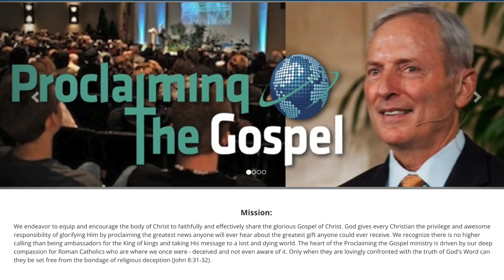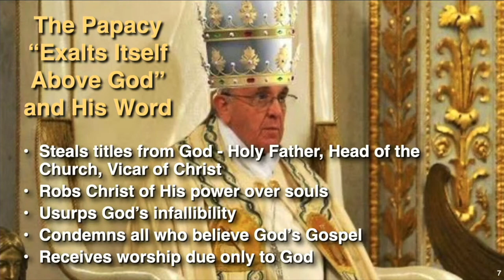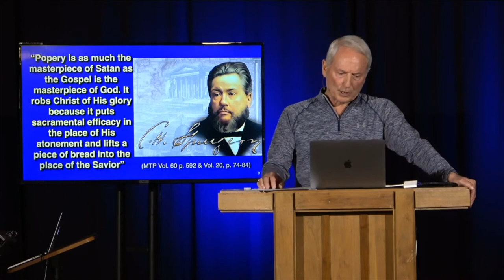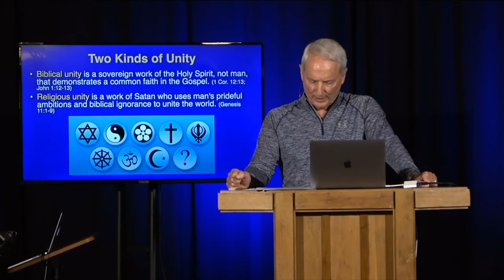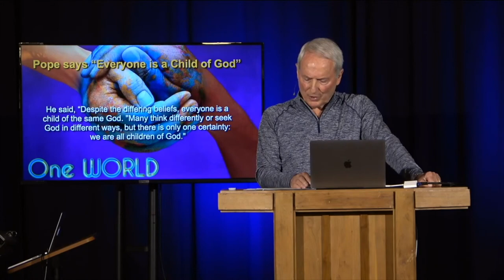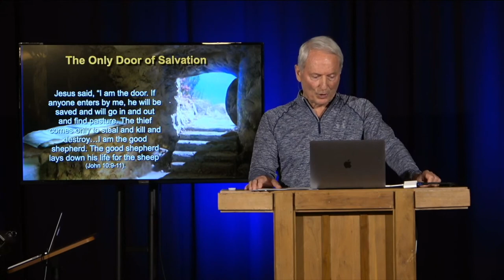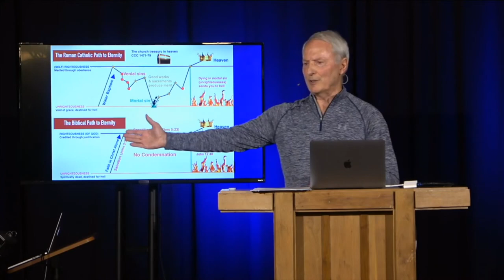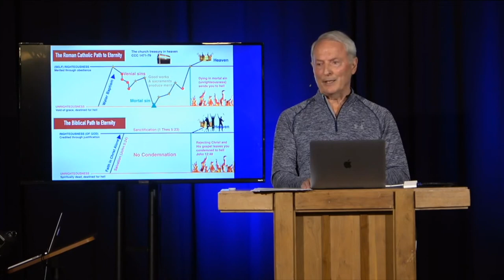Mike Gendron Discernment